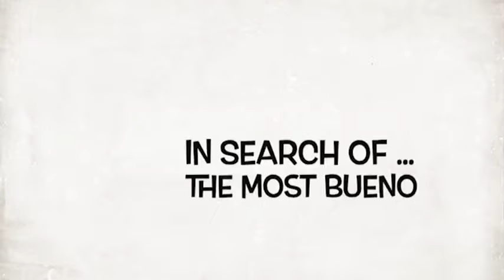Harry "Enrique Loco" Beckett tries a Colby Kansas gas station Tornado!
See the outcome of this dangerous attempt at this I-70 truck stop taquito by mi hermano, Harry Beckett. Hint:  It doesn't end well!